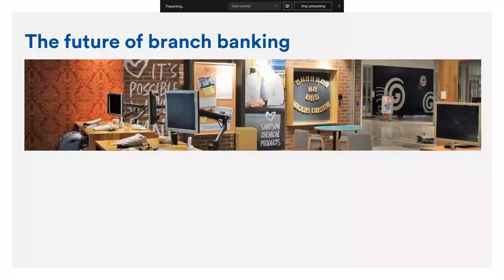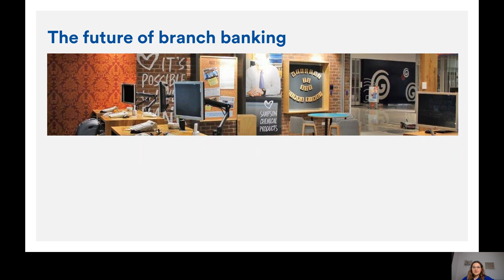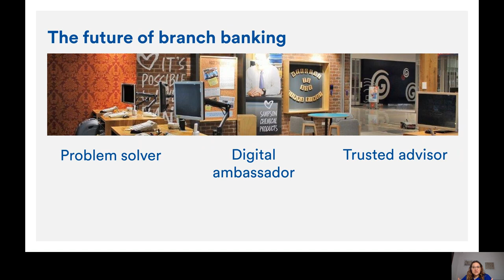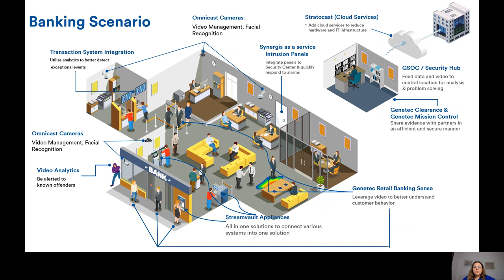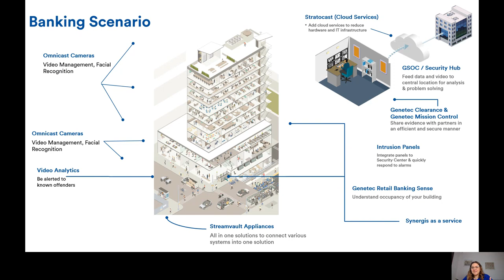Episode 1: What is a connected bank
During this quarterly series, join us as we explore the different industries in the Genetec Signature Brands vertical and discuss all things security technology innovations. In each 15 minute capsule, we will discuss evolving trends, challenges, solutions, and interview experts in the industry so you can learn how to leverage security technology and enhance your daily operations, beyond physical security.

Here is the recording to the webinar with RbrLondon and QCIC on "Using technology to redefine the branch experience":

Don't miss BankSec!